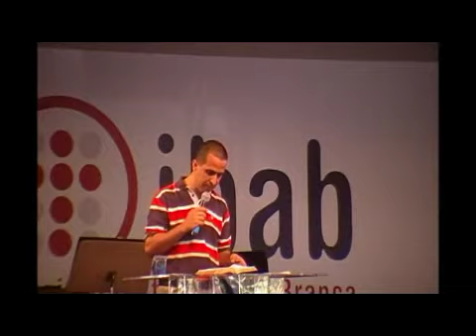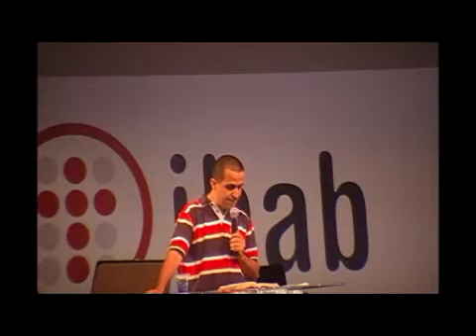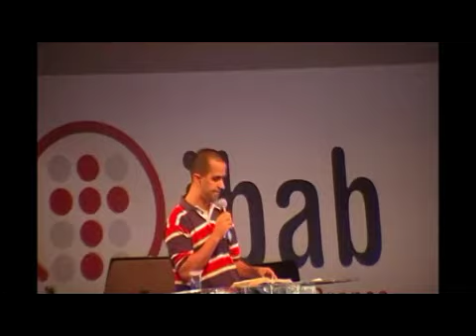Pregação do Pr Claudinho Manhaz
Pregação